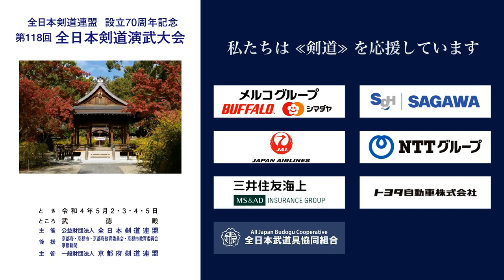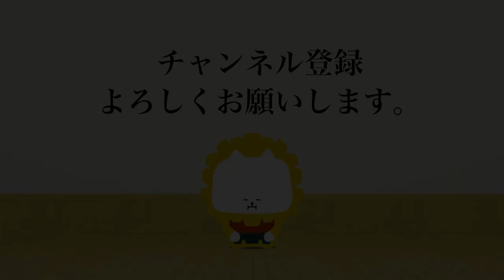島田 浩司 × 藤原 勝_第118回全日本剣道演武大会 剣道教士七段 西 123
第118回全日本剣道演武大会  剣道教士七段 西の部 123番 ５月３日（火）

118th All Japan Kendo Enbu Taikai kendo kyoshi West 123 , May 3rd  (Tue), 2022

■結果/results
兵庫県 島田 浩司 × 藤原 勝 神奈川県
HYOGO Koji SHIMADA × Masaru FUJIWARA KANAGAWA